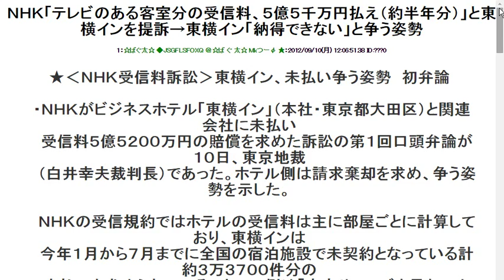2012910ＮＨＫ「テレビのある客室分の受信料、５億５千万円払え（約半年分）」と東横インを提訴→東横イン「納得できない」と争う姿勢